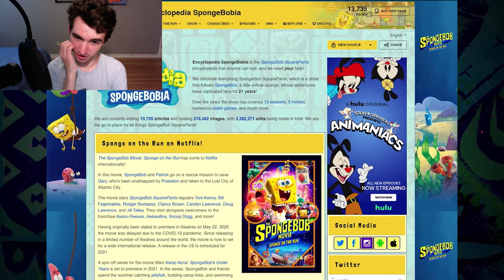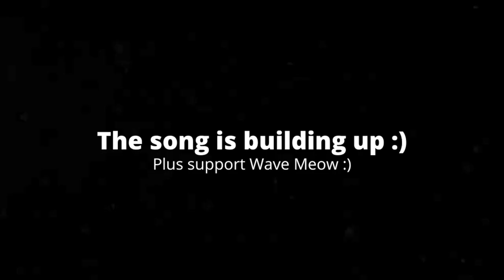[3:58] "He Has A Thing For Squidward!!?" Reacting To Spongebob Conspiracy #1: The Squilliam Theory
This is my Reaction to Spongebob Conspiracy #1: The Squilliam Theory. Honestly it was a decent theory. I feel the pieces fit together for this theory, but they could easily be disproven. Most of the evidence he uses could just be jokes, or lines that were never intended to be over analyzed. The editing was pretty good, and I think the way theory ends is pretty funny. Overall I'd give it a 6/10 a passable video